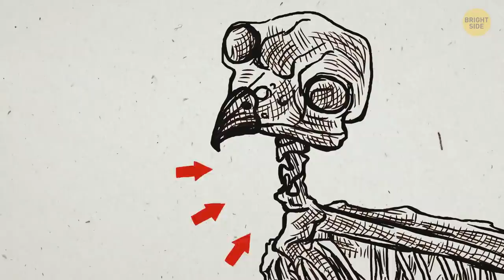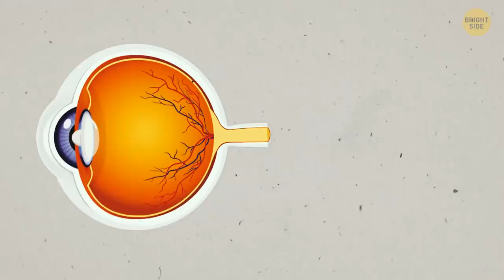Why Horses Sleep Standing Up and 6 Animal Superpowers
Bright Side now has MERCH! (US only) Check it out

You might love watching heroes from Marvel movies with awesome superpowers, but the animal kingdom is full of some usual abilities too! How can so many animals do such bizarre things that we humans can't? Like horses: they can sleep standing up. Good luck trying that yourself!

Or how about lizards that crawl on walls and walk on water? And how do owls turn their heads almost full-circle anyway? Then there's the goblin shark that looks like nothing from this planet: it can catapult its jaw right out of its mouth! It's amazing animal facts from Bright Side, check it out! ?‍?